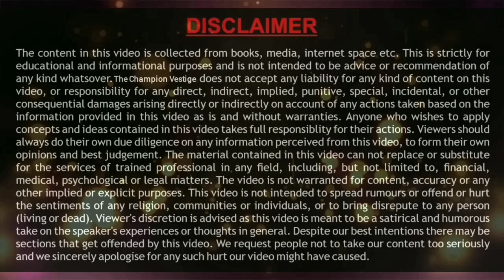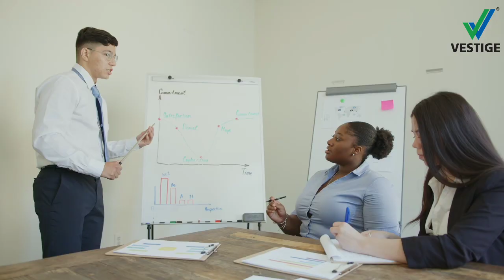How can you be professional? By - Vinay Maurya || Silver Director